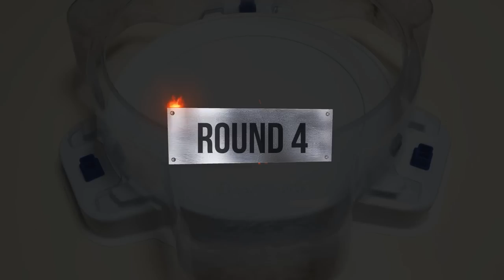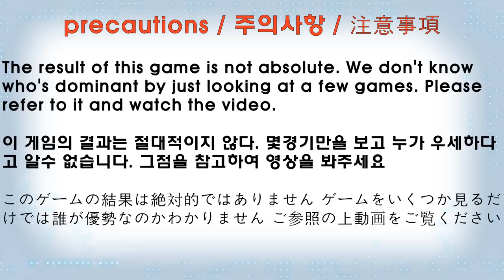Beyblade Burst BU 【 Astral Hello Kitty VS ALL Valkyrie 】 ベイブレードバーストBU 베이블레이드 버스트 BU 아스트랄 헬로키티